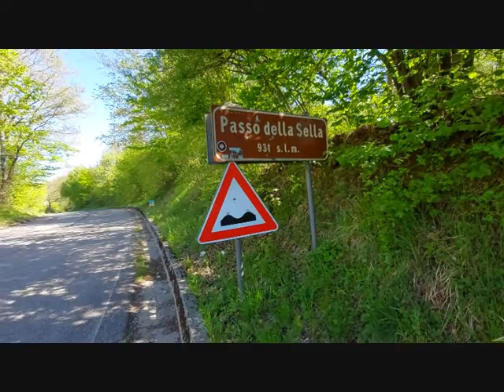*What do You do in Fumone, Ferentino and Fiuggi (Fr).